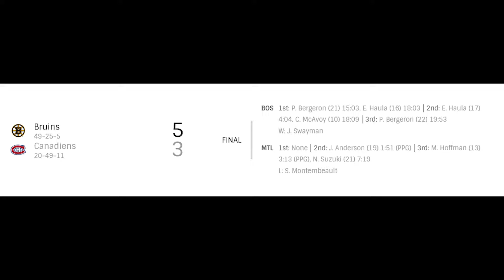NHL Bruins vs Canadiens | Apr.24, 2022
NHL Highlights Boston Bruins vs Montreal Canadiens | Apr.24, 2022